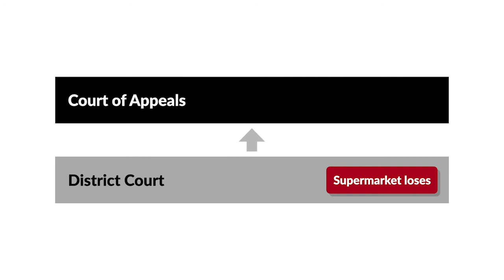Joye v. Great Atlantic & Pacific Tea Co. Case Brief Summary | Law Case Explained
Joye v. Great Atlantic & Pacific Tea Co. | 405 F.2d 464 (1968)

A store’s customers expect to be able to shop safely, without a risk of encountering dangerous conditions that could lead to injury. But if a dangerous condition does exist, is the store liable for resulting injuries? In Joye versus Great Atlantic and Pacific Tea Company, we explore the duty of care that stores owe to their customers and the circumstances under which they face liability for dangerous conditions.

Willard Joye was shopping in a supermarket owned by Great Atlantic and Pacific Tea Company when he slipped and fell on a banana, suffering back injuries. Joye filed a negligence action in federal court against the supermarket. At trial, there was no evidence that the supermarket put the banana on the floor or that anyone saw the banana before Joye’s injury occurred. There was also no evidence suggesting how long the banana was on the floor before Joye came upon it.

The district court jury found in favor of Joye, and the supermarket subsequently filed a motion for judgment notwithstanding the verdict, asking the judge to set aside the jury’s verdict and enter judgment in favor of the supermarket. The supermarket argued that the jury couldn’t reasonably have concluded that the supermarket was liable because there was no evidence that the store had actual or constructive notice of the banana’s presence.

The district court judge denied the supermarket’s motion, and the supermarket appealed to the Fourth Circuit.

Want more details on this case? Get the rule of law, issues, holding and reasonings, and more case facts

Have Questions about this Case? Submit your questions and get answers from a real attorney